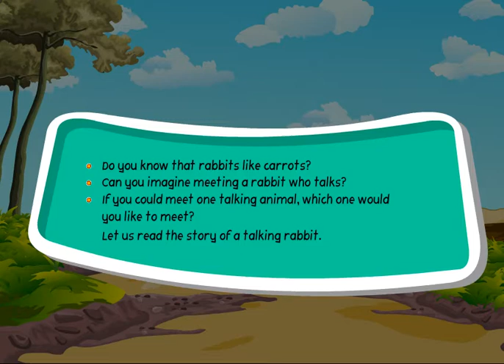2nd class eng chap 4 animation